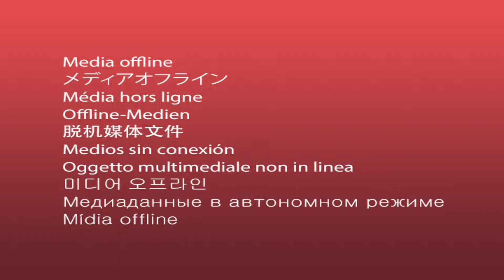ETERNALS "Thena Unleashes Her True Power" Trailer (NEW 2021) Marvel Superhero Movie HD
Official new movie trailer for Eternals

Plot : The Eternals, a race of immortal beings with superhuman powers who have secretly lived on Earth for thousands of years, reunite to battle the evil Deviants.